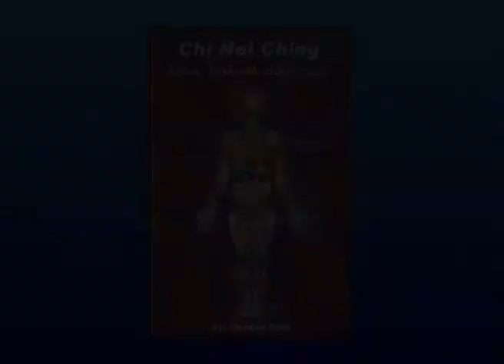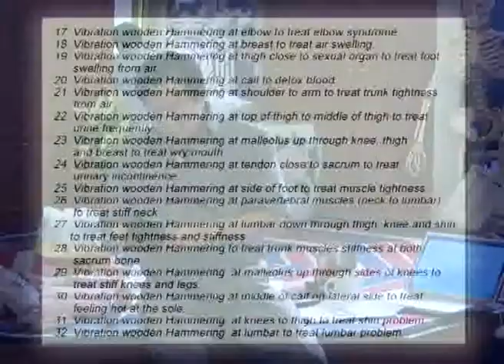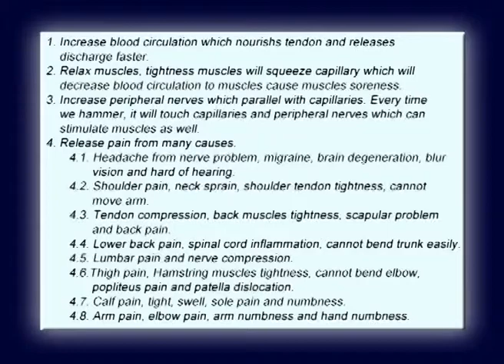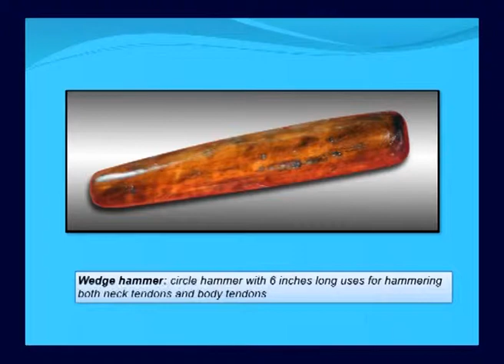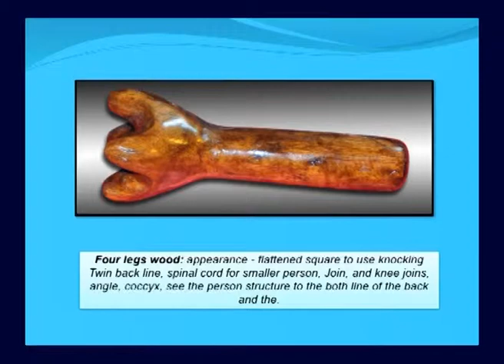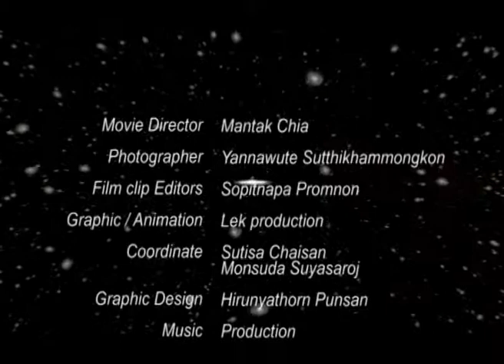Chi Nei Tsang III (Chi Nei Ching) 2010 first time at Tao Garden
Master Chia's Training Center at Tao Garden Health Spa & Resort, Chiangmai, Thailand